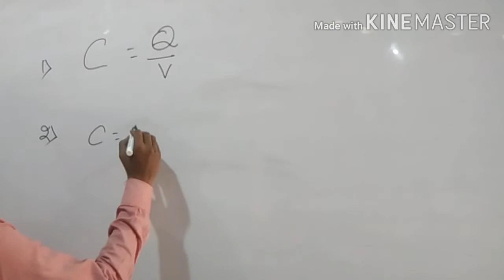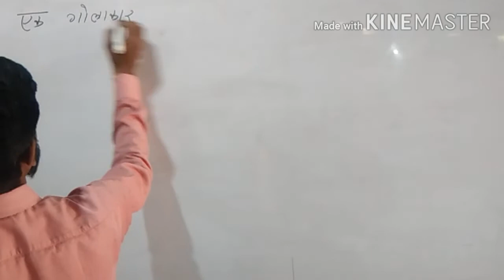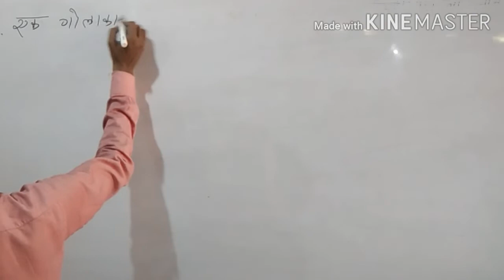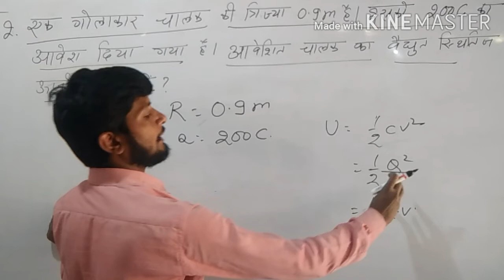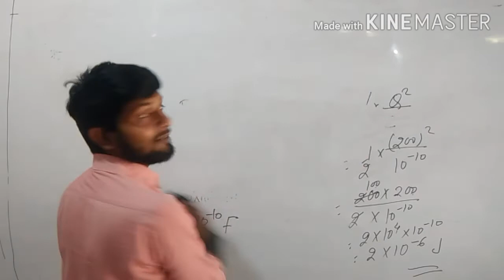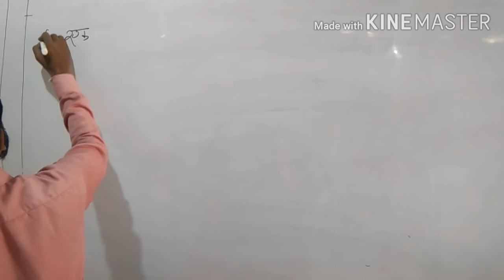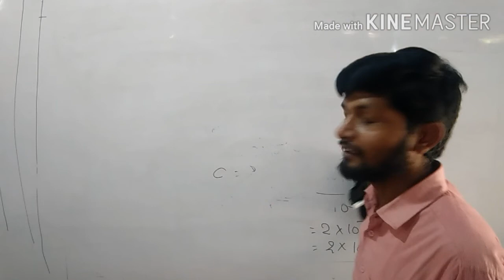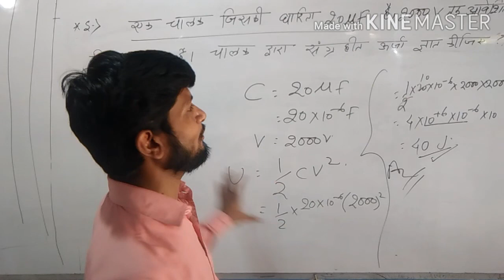Capacitor Numericals and some important formula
Electrostatics class is going on.